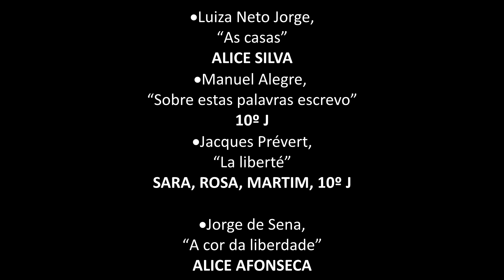Happening de poesia sobre o 25 de Abril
Imagem e edição José Alvega